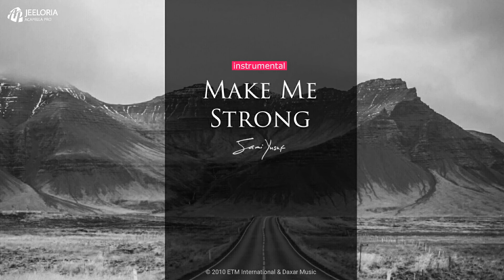Sami Yusuf - Make Me Strong (Instrumental) | Vocals-Only No-Music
CREDITS

LYRICS

I know I'm waiting
Waiting for something
Something to happen to me
But this waiting comes with
Trials and challenges
Nothing in life is free
I wish that somehow
You'd tell me out aloud
That on that day I'll be ok
But we'll never know cause
That's not the way it works
Help me find my way

My Lord show me right from wrong
Give me light make me strong
I know the road is long
Make me strong
Sometimes it just gets too much
I feel that I've lost touch
Make me strong

Yearning for something
Something known only to me
This waiting comes with
Trials and challenges
Life is one mystery
That on that day you'll forgive me
I beg for your mercy

Make me strong
Make me strong

© Copyright:
The trademark rights of JEELORIA Acapella Pro ™ and the video provided by ،JEELORIA Inc. prohibits the reproduction, distribution, copying or re-uploading of this video to any site or use of songs without music / karaoke produced by us in any way or manner.
We will inform the YouTube administration to ban and delete videos that use the tag, introduction to the video, or sound recording.